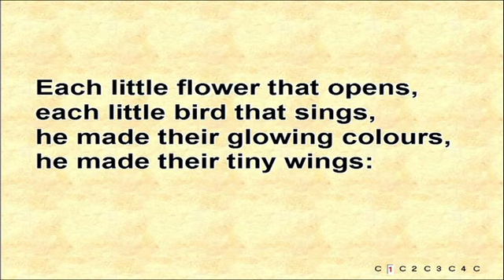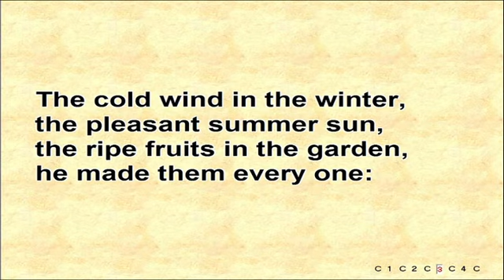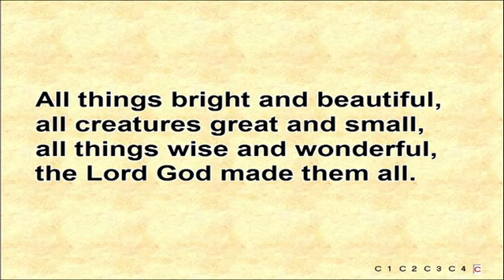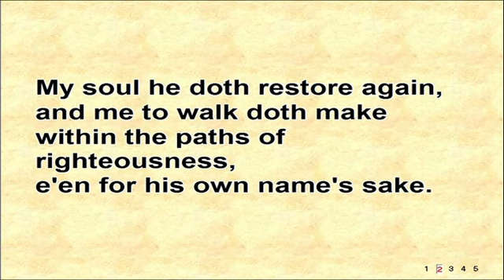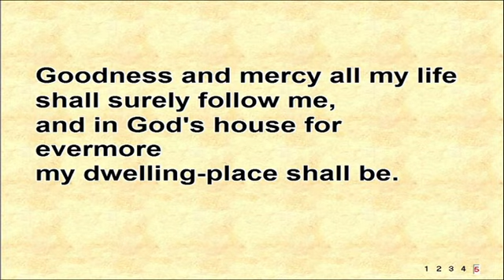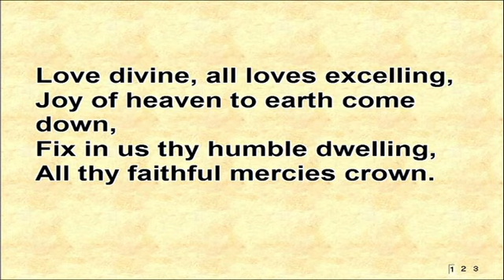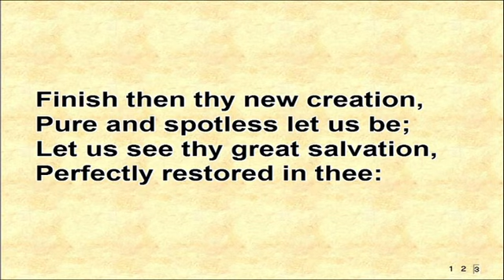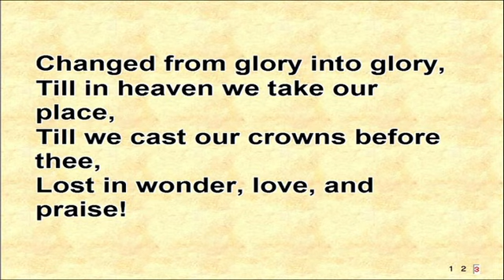June's Thanksgiving Service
KMC Thanksgiving Service for June Burton 28.01.23